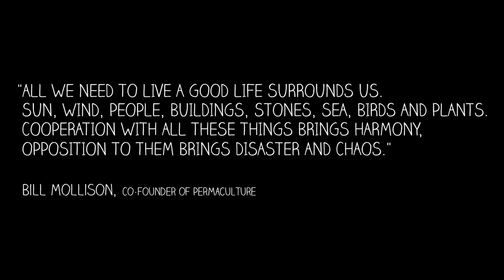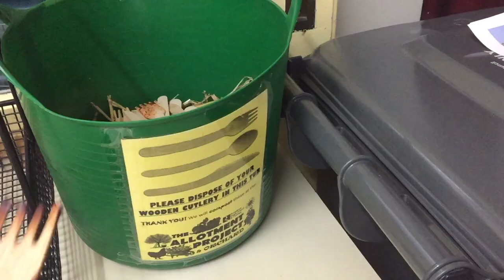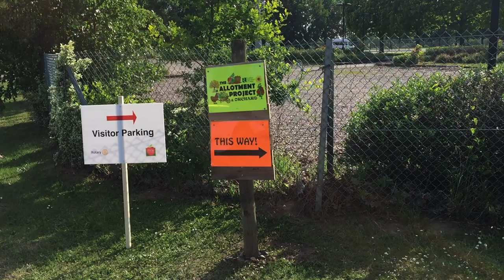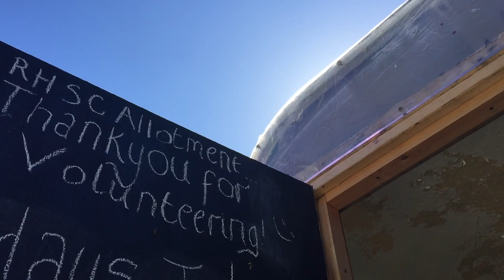The Allotment Project: A Short Documentary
Awarded YOOF's International Video Award 2019.

A short documentary on The Allotment Project at Reepham High School.

A gardening project that has flourished in recent years, creating not just a new dimension to education at Reepham High, but also a precious space for its students and the local community.
Helping to emphasise and cultivate our innate, human connection to nature.

Featuring Interviews From:
Robert Jackets
Charlie Kiddle
Helen Fox
Lilly Dollman
Harry Sutton
Tim Gibbs
& Matt Willer

Aerial Filming by Harry Sutton.

Directed, Shot & Edited by myself.